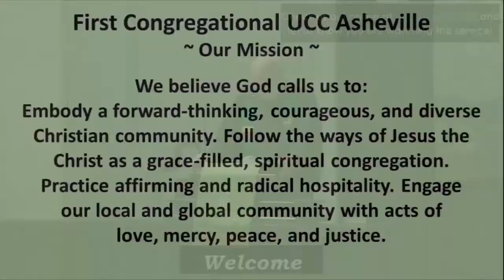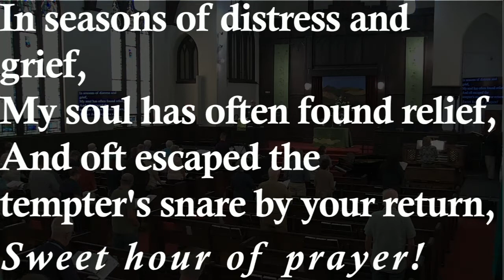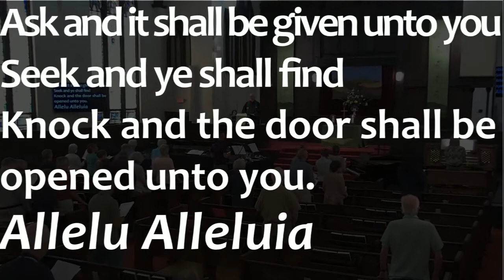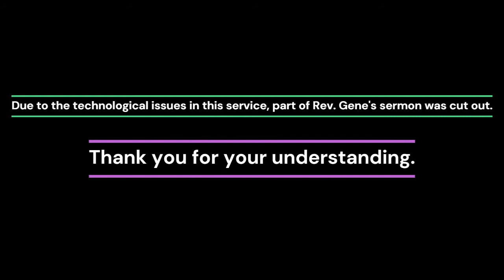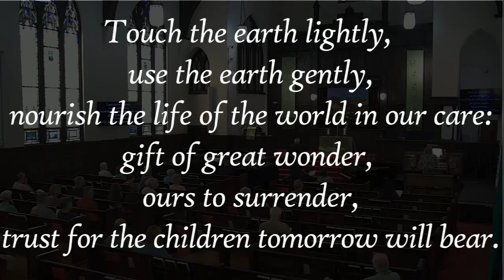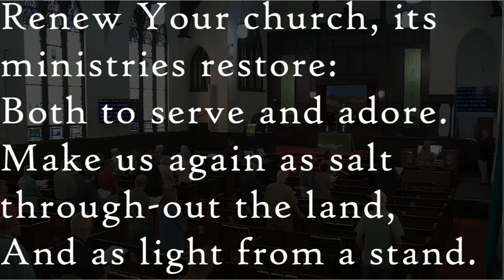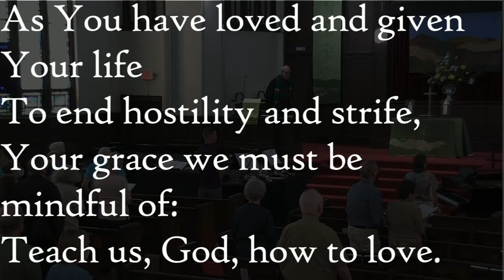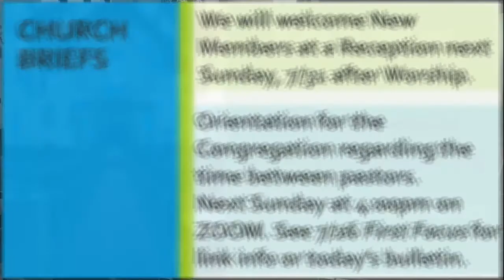7/24/2022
Worship Leader: Rev. Gene Derryberry
Liturgist: Andrew Hoots
Greeter: John Mercer
Organist: Eric Fricke
Soloist:
Music Director: Chuck Taft
AV Technology: Amanda McCauley

A note from Amanda: Please forgive us for the technology issues today.

Thank you for your prayerful giving! A download of this week's bulletin is also available on our website below the link to the worship service.

All hymns are licensed for use, including online use such as streaming, by OneLicense.net license # A-715609